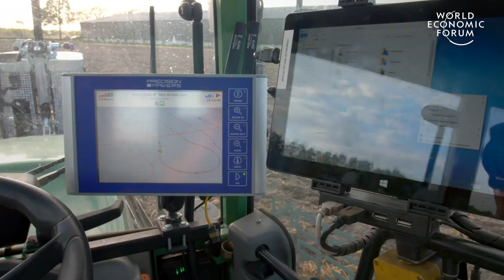[한글자막] (네덜란드) Farmers in the Netherlands are growing more food using less resources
오류가 있을 수 있으며, 원본을 참고하시기 바랍니다.